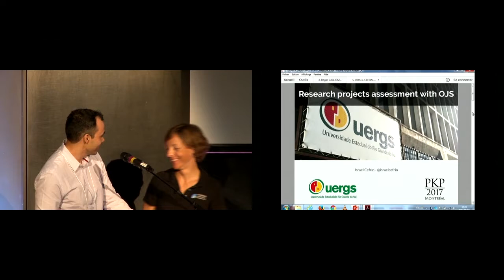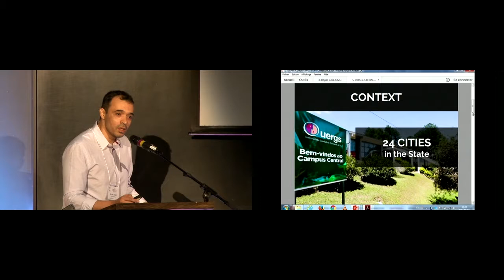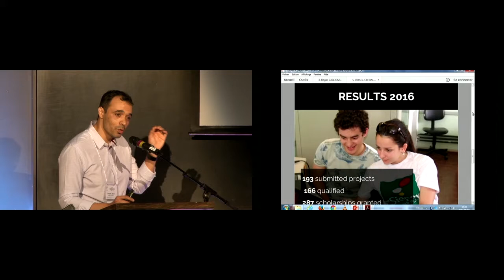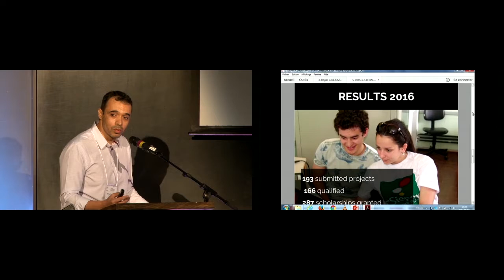Brazilian university uses Open Journal Systems for submission ...